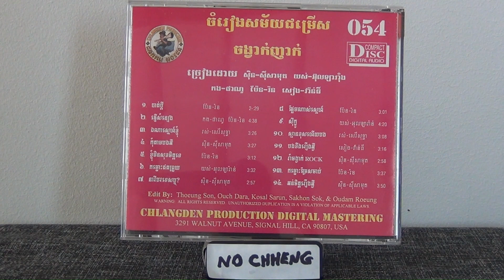នារីបរទេសឬ ស៊ិន ស៊ីសាមុត Nary borotas R